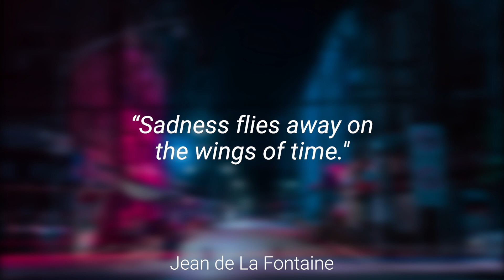Signing in Seconds: Learn how to say SAD in ASL! LESS THAN 40 SECONDS!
✨Learn how to sign SAD!✨

Welcome to an emotional journey in American Sign Language (ASL). In this heartfelt video, yI will showcase the sign for 'SAD' and invite you to explore the complex world of emotions and empathy. 😔💔

Follow me as I guide you through the expressive handshapes and movements that capture the essence of 'SAD'.

FUN FACT: It's okay to feel sad at times. Emotions are a natural part of the human experience, and by learning the sign for 'SAD,' you'll develop a greater sense of empathy and compassion for yourself and others.

📷 INSTAGRAM➜ @latenightsigns
🐦 TWITTER➜ @latenightsigns
👥 FACEBOOK➜ @latenightsigns